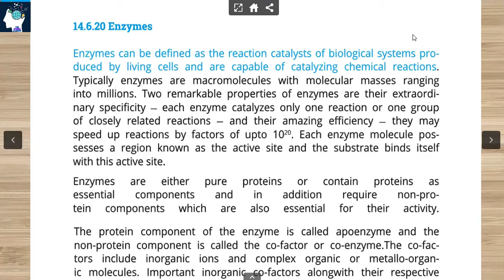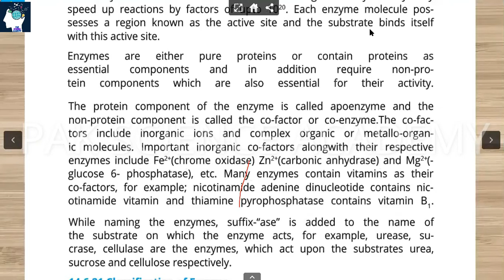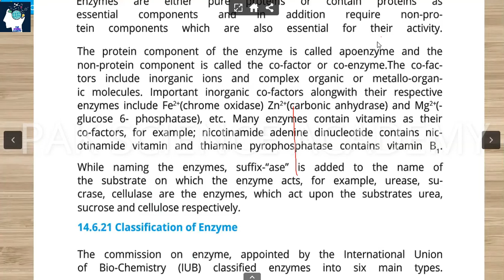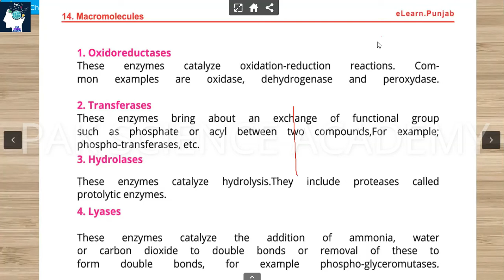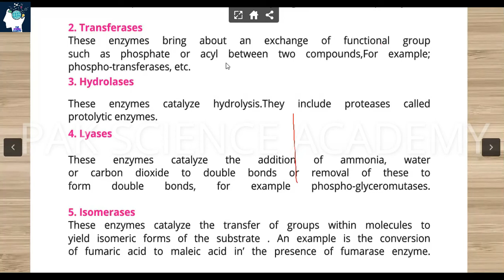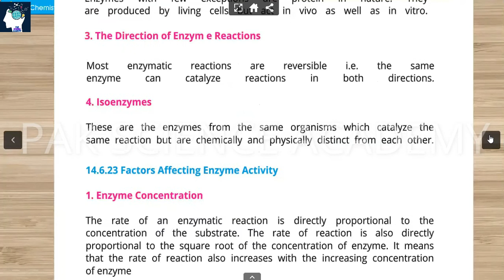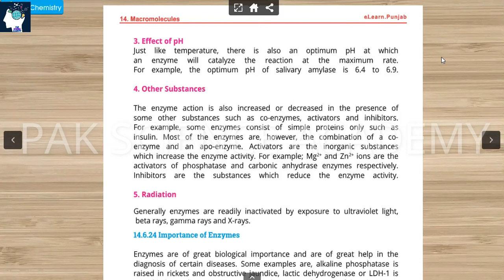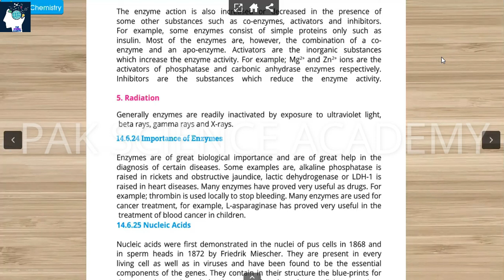Enzymes CLASSIFICATION PROPERTIES FACTORS IMPORTANCE Lecture | In Urdu/Hindi | Chemistry | PSA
Enzymes Complete Lecture

I'm an educationist. I have 10 years teaching experience in chemistry. I can teach Chemistry and biology to university and high school students (O level, A level). I know how to direct and help out the students in their quiz’s, assignments, projects, papers, labs, slides. I am very passionate to write material and make presentations related to any field of chemistry.
General chemistry (Basic concept)
Hydrocarbons
Organic Chemistry Mechanisms
Alcohols, ether, carboxylic acids and their derivatives
Carbonyl compounds and their derivatives
Organic synthesis
Organic Chemistry
Basic general chemistry concepts
Hybridization
Chemical bodings
Electro-chemistry
Chemical Equilibrium
Solution chemistry
Thermodynamic
Rate of reactions
Bio Organic Chemistry
Amines, amides, and their derivatives
Chemistry of benzene and other aromatic compounds
Polymer chemistry
Environmental chemistry
Biochemistry
Liquid, solid and gases
Industrial chemistry
Catalysis
Colloidal solution
Surface chemistry
Solvent extraction
Spectroscopy
Chemical kinetics
Any other related Organic, physical and inorganic chemistry